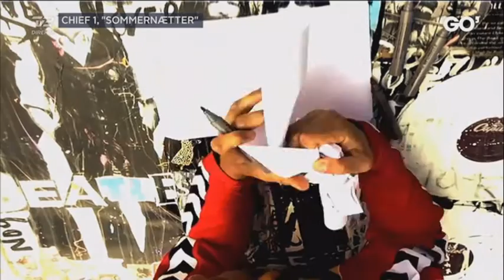25 07 16 Go' aften Danmark, Chief 1 og Michéle Bellaiche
Fra nedtur til sommersang
Chef 1 har oplevet stor opbakning siden han fortalte om sin
depression - nu prøver han at bruge nedturen som en ny start.